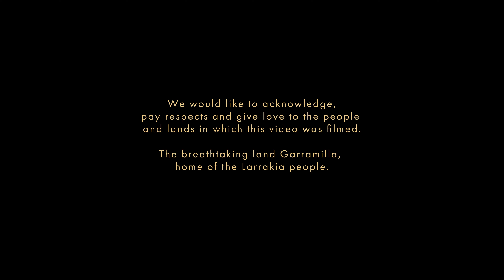Emily Wurramara - 'STFAFM' ft. Arringarri (Official Music Video)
Emily Wurramara's latest single 'STFAFM' is out now via ABC Music

LYRICS:
 Do I have a shower? Do I look for pretty flowers?
 Can I even move? What the hell is that noise?
 We’re in a quiet street and usually it’s not that really loud
 Do I have some breakfast? Do I wake and bake?
 I got a book I open up When I’m in the mood to run away
 From my own head

 True sis,
 Some people need to wind the window down
 Let oxygen in and oxidise for we’re all a little rusty, not all are perfect
 Me myself, i’m not fond of crusts
 But it’s still there on this shit show sandwhich
 Combust, release cash in receipts
 No lesson in blessing,
 Stay the fuck away from me is what we should be tellin them sis
 For we don’t need,
 Nah, Nah, Nah
 WE DONT, WE DONT, WE DONT NEED IT!

 Am I a winner or a am I a sinner?
 Put that out of my mind
 I mean Ill cook a mean dinner
 No, I never got to choose what I wanted to bring?
 Now I live in a house with a real family
 I don’t quite know what the hell that really means
 But it feels so good to say
 I’m learning, I’m learning

 Cause I’m trying
 Why can’t you see?
 It’s really hard for me!
 So Stay the fuck away from me
 But I’m trying
 I feel like I can’t breathe

 No…..no…noooo don’t fight it
 You’re not turning back and I’m not turning back now x 2